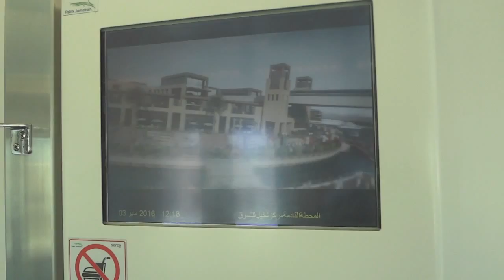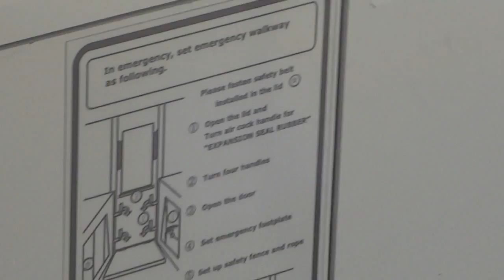【リゾラにそっくり⁉︎】ドバイのモノレール「パームジュメイラ・モノレール」に乗車！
ドバイの、パーム・ジュメイラ・モノレールです。
ドバイの皇族が舞浜のリゾートラインに乗った時に気に入り、ドバイに持ち帰ったと聞いています。（MRCのキャストにチラッと聞いただけなので、真偽は分かりませんが...）

基本設計は大きく変わらないように見えますが、冷房の増強と暖房器具の省略、無人運転のため車掌室が無い、3両編成(Tc-M-Mc)、、等といったところが舞浜と違うようです。
列車番号の付け方も同じようです。(某業界紙に書いてあった)
最高速度は70キロ（舞浜は54キロ）、2008年開業です。